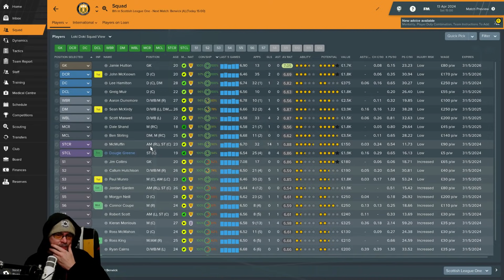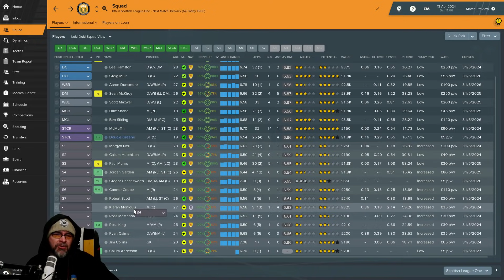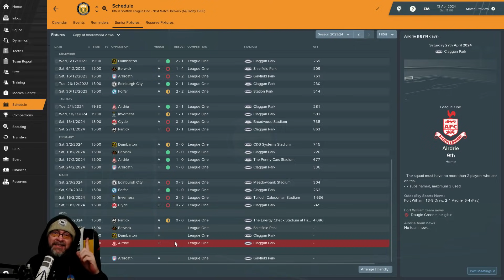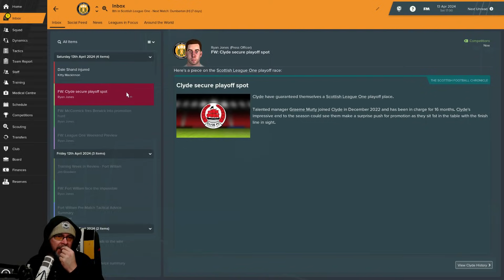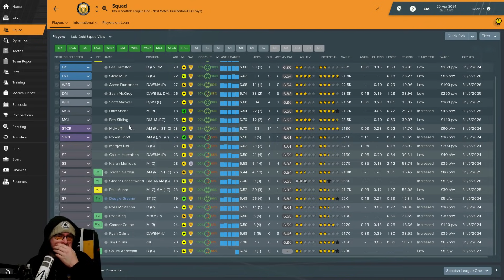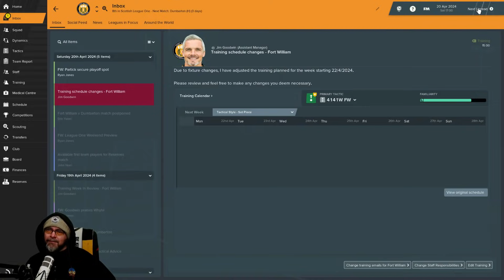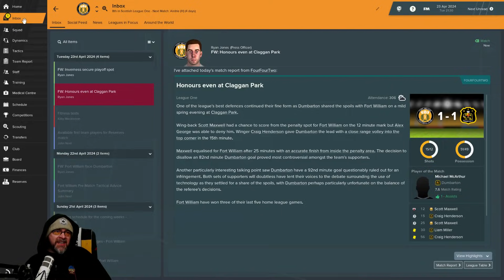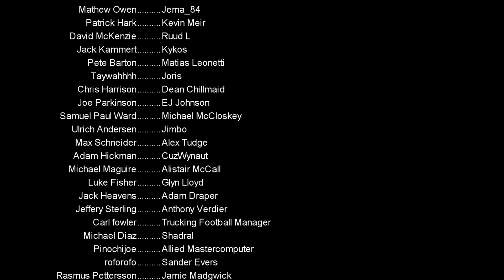FM19 Fort William FC - The Challenge EP50 - League 1 - Football Manager 2019